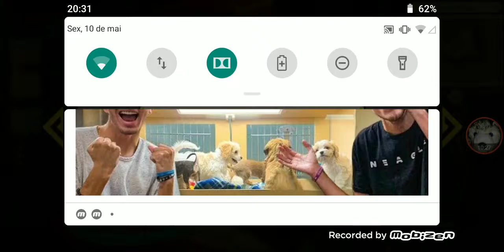11 de maio de 2019